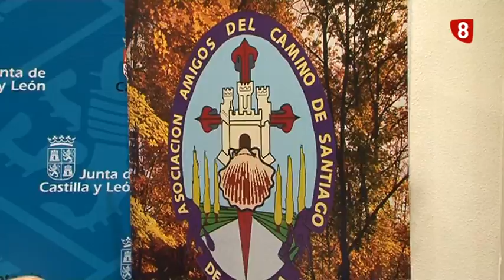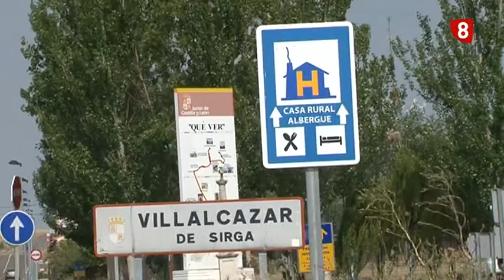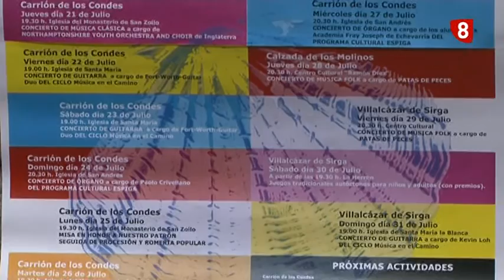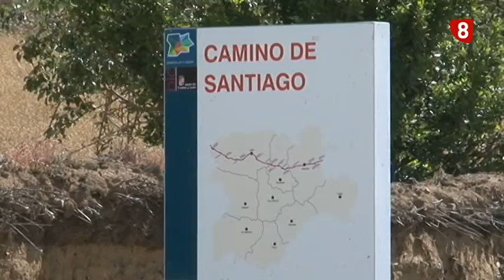Programación Camino de Santiago